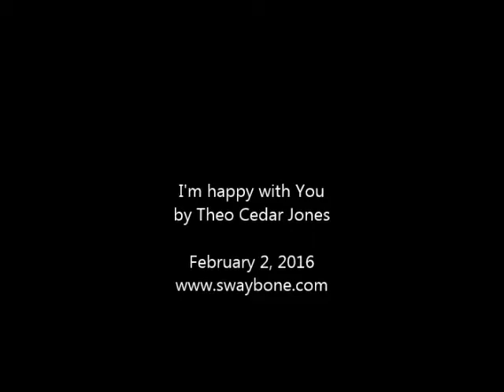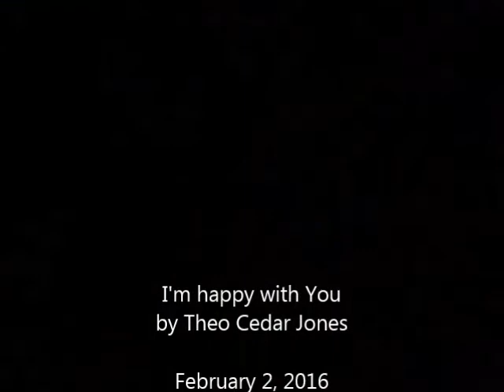I'm happy with You